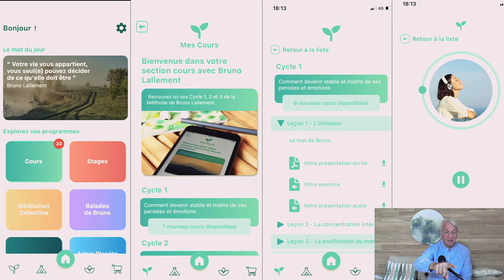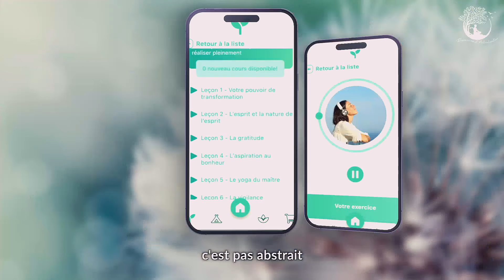Comment vous libérer de la peur - Conférence avec Bruno Lallement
Une nouvelle conférence édifiante de Bruno Lallement où vous découvrirez une démarche complète pour vous libérer de la peur.

Au programme de cette conférence sur la peur :
l’attitude qui va complètement changer votre rapport à la peur
comment prendre de la distance par rapport à vos émotions
comment apprendre à stabiliser vos émotions
les postures mentales pour se libérer de vos peurs et acquérir davantage confiance en soi
comment poser un regard différent sur vos émotions pour vous en libérer

Inclus une série de questions / réponses très riche avec des réponses très humaines et bienveillantes apportées par Bruno.

Et pour passer à la pratique et bénéficier du cadeau qui vous est dévoilé en fin de conférence, rdv